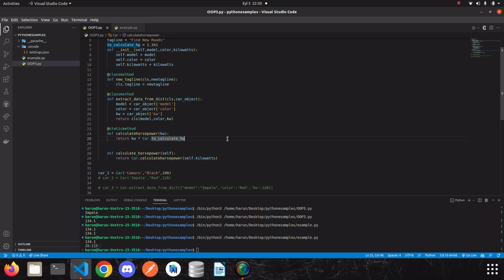Python OOP Series - @staticmethod | @classmethod | Alternative Constructor - Lesson 3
In this video series we will try to learn object-oriented programming in Python